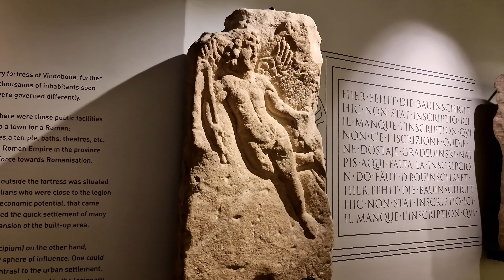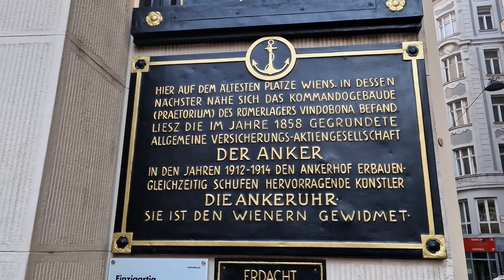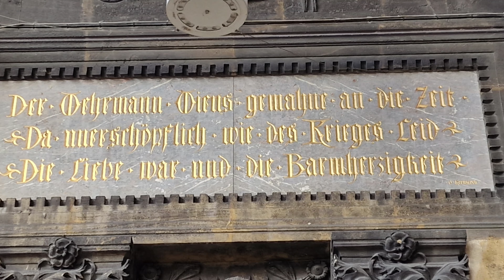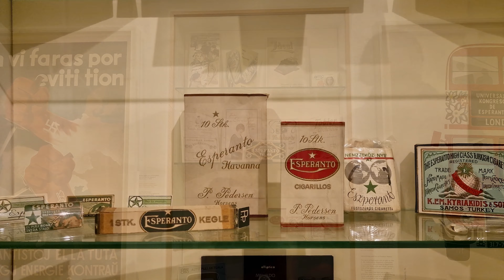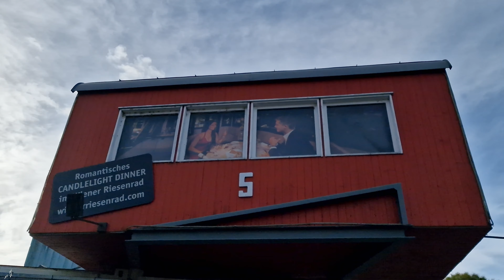VIENA insólita ❗ DESCUBRE las atracciones menos conocidas de Viena ❗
¿Quieres descubrir las gemas menos turísticas de Viena? ¿Quieres ver las atracciones menos conocidas e insólitas de Viena? ¿Y que además se pueden ver gratis o con poco presupuesto?Cada año millones de turistas visitan las reliquias de los grandiosos Habsburgo, se maravillan con la arquitectura y disfrutan de la gastronomía vienesa. Sin embargo, hay una serie de atracciones insólitas repartidos por toda Viena que la mayoría de los turistas nunca descubren.
En el video recorremos atracciones emblemáticas como la Catedral de Viena, el Wiener Prater y el Reloj Anker, pero también descubrimos atracciones que muchos turistas pasan por alto a pesar de tener una ubicación céntrica. El Museo Romano, la Iglesia Griega y el Museo de la Paz son solo algunos de los sitios insólitos de Viena. Estas atracciones se visitan gratis o con poco presupuesto.
❗Espero que disfrutes del video y su contenido!!! Deja algún comentario constructivo, será bienvenido❗❗❗

Enlaces útiles para planificar tu visita:
Museo Romano de Viena
Reservar una visita guiada gratuita por el Ayuntamiento de Viena
Entrada combinada al Museo del Esperanto y al museo del Globo

Capítulos
0:00 Introducción
1:30 Museo Romano de Viena
2.39 La fuente del matrimonio
3:03 Reloj Anker
3:40 Ayuntamiento de Viena
4:58 Wehrmann en Eisen
6:20 Stock im Eisen
7:08 Catedral de San Esteban
8:28 Museo de la Paz
9:36 Iglesia Católica de los Jesuitas
10:32 Iglesia Ortodoxa Griega
12: 25 Hofburg
13:56 Museo del Esperanto
15:30 Museo del Globo
16:48 Ópera estatal de Viena
17:54 Ungarisches Haus
18:37 Judenplatz
19:44 Columna de la peste
21:03 Wiener Prater